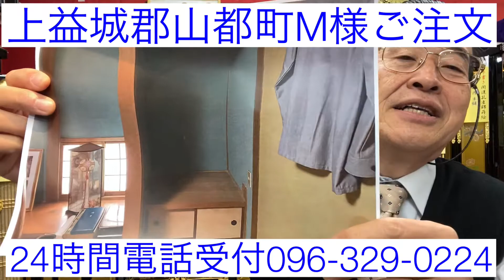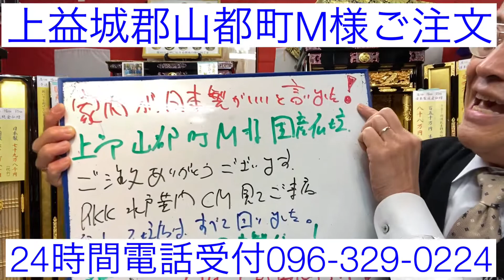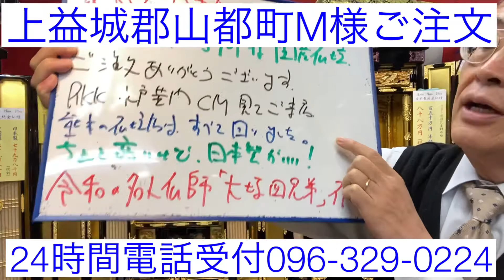熊本 仏壇 上益城郡山都町M様ご注文 RKK水戸黄門テレビCM やはり国産日本製がいい 拭いてもハゲない金箔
(有)輪島漆器仏壇店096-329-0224熊本市西区上高橋1-11-2年中無休24時間電話受付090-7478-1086